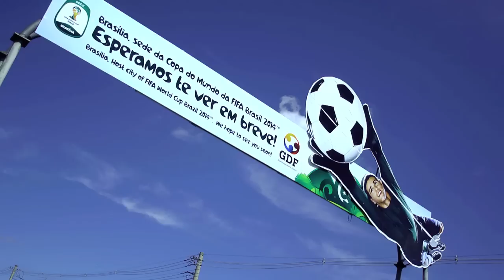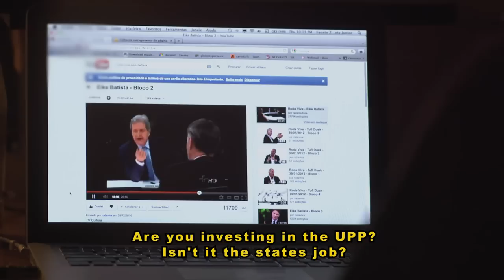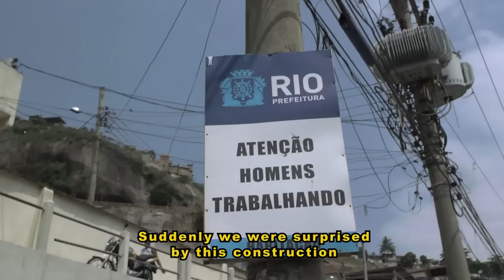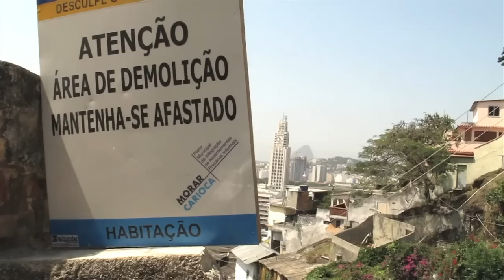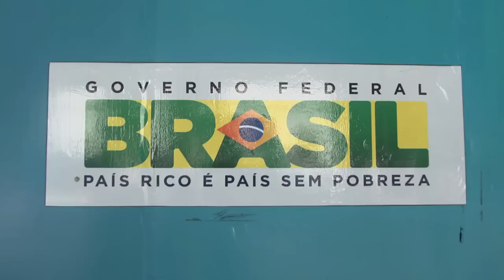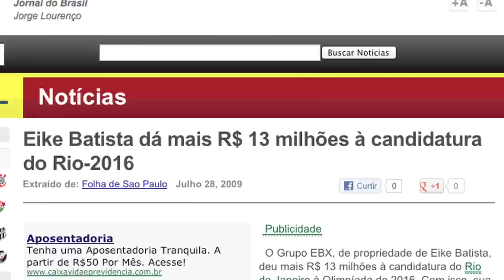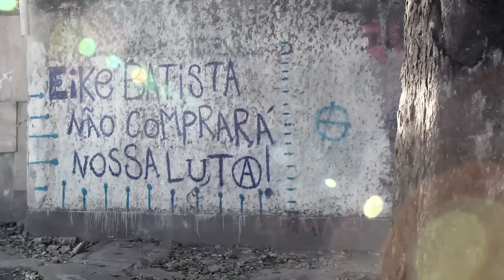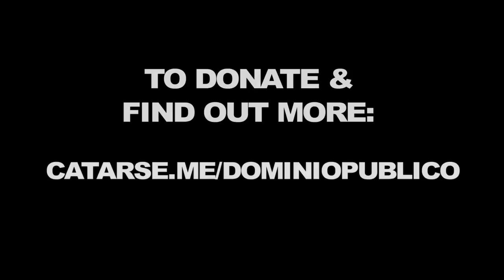Public Domain (Domínio Público) english subtitles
REvolution Now!!!
The Revolution will not be televised but is INEVITABLE

We can not be one for all and all for one or ... We have to be All for All

Brazil is our ... is not for Eike Baptista, Sergio Cabral, Sarney and those few in power ...
Let's fight for our country from within and especially outside Brazil!

A Revolucao não será televisionada. mas será INEVITÁVEL

Não podemos ser um por todos e nem todos por um... Temos que ser Todos por Todos...

O Brasil é nosso... não é do Eike Baptista, Sergio Cabral, Sarney e esses poucos no Poder...
Vamos lutar por nosso País de dentro e principalmente de fora do Brasil!

We started filming this documentary a year ago, independently, with few resources we obtained by producing a cultural event. The team did not earn a salary, and we used equipment free of charge. We went through the favelas of Vidigal, Vila Autódromo, and Providencia; to the port zone of Rio de Janeiro; and to Maracanã stadium, capturing multiple images, interviewing many residents, and participating in meetings, debates, and conflicts. In addition, we interviewed Professor Carlos Vainer at the Institute of Research and Urban and Regional Planning at the Federal University of Rio de Janeiro (IPPUR / UFRJ), an expert on mega-events; and congressmen Marcelo Freixo and Romario. For this last interview, we had to drive by car to Brasilia, taking the opportunity to film the city and construction of the Mané Garrincha stadium.
During this period, we investigated where the billions invested in Brazil will be going, especially in Rio de Janeiro -- in preparation for the World Cup and the Olympics. It is very clear that much of this money will come from public resources and will serve to make rich a very small group of contractors, politicians, businessmen, and banks involved in these mega events. The legacy that will be left for the Brazilian people is very small. And worst of all, many community members are being illegally evicted from areas of high value for real estate and other forms of investment -- to distant urban peripheries which lack infrastructure and services, and are dominated by heavily armed and extremely violent militia.
If you think you can do something to change this situation but do not know what to do, collaborate with us on this project. The script is open, and we can change the ending of this story. Your donation will help in the production and dissemination of this information, encouraging participation of the people in decisions about their future. We need 90,000 reais (about 45,000 USD), not a large sum, in order to continue filming, finalize a feature film, post it on the Internet, and screen it on the streets, plazas, and in communities through Cine Ataque. We believe our film can draw society's attention to the injustices that are being committed against the Brazilian people. TOGETHER, WE CAN INTERVENE IN THIS REALITY. PARTICIPATE!!